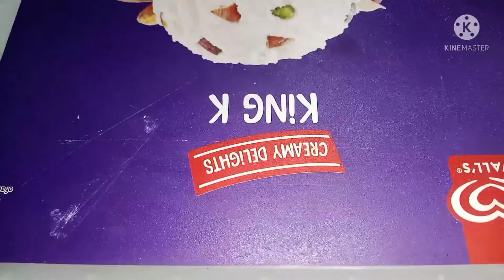Without electric oven Croissant recipe by Ideal Food Secrets | Eggless dough Croissant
Must try at home this croissant recipe without egg and butter .